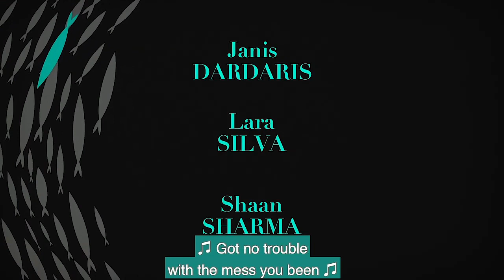Not Normal: Disciple - Corey Bullock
Join us at 10:45a in person or online as Pastor Corey kicks off our new sermon series, Not Normal with Disciple.

And right here on YouTube.

*Invest in the ongoing ministry of Sunnyside Christian Church by giving